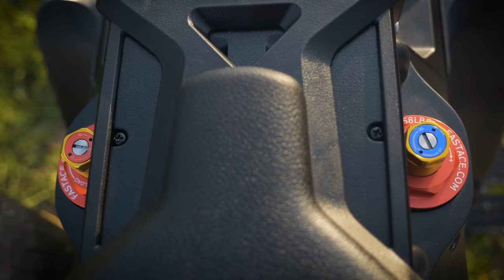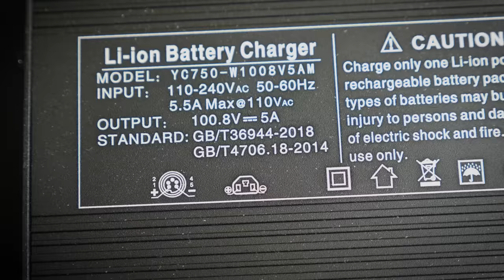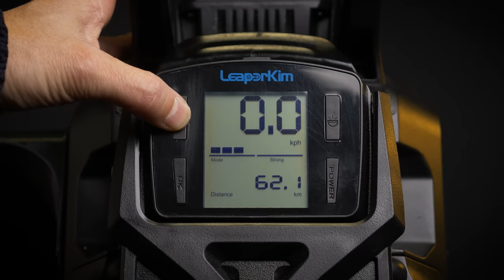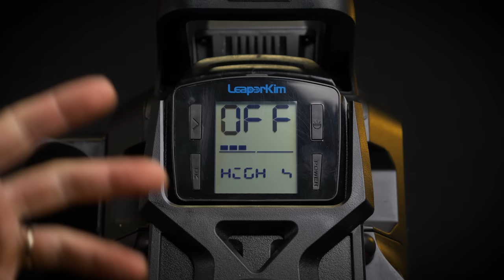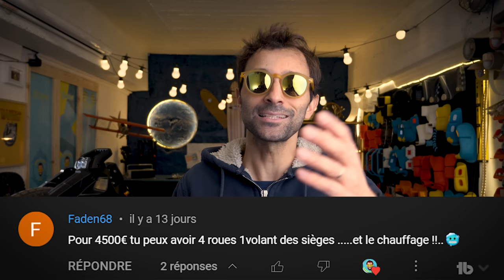VETERAN SHERMAN S : La roue sans prétention, mais la meilleure quand même ?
Cette Semaine je partage avec toi mes sentiments sur cetet VETERAN Sherman S.

Encore un grnad merci à Myewheel de m'avoir fait parvenir la roue pour t'en parler !!

Pour avoir tout un tas d'informations, tu peux allez voir le site internet

⬇️⬇️⬇️⬇️⬇️ Liens de promotion ⬇️⬇️⬇️⬇️
Pour voir tous les partenaires de la chaines chez qui tu pourrais avoir des codes de réduction, rendez-vous

Music du générique intro/outro : MERCI N8B !!!
(allez faire un tour et dites lui bonjour de ma part !!